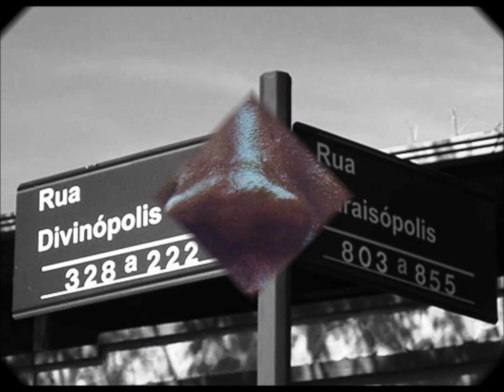FÉ CEGA, FACA AMOLADA - CONJUNTO ROUPA NOVA & ELBA RAMALHO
CONJUNTO ROUPA NOVA
CD OURO DE MINAS 2001 UNIVERSAL MUSIC
Participação especial de Elba Ramalho
FÉ CEGA, FACA AMOLADA
(Milton Nascimento e Ronaldo Bastos)

Agora não pergunto mais pra onde vai a estrada
Agora não espero mais aquela madrugada
Vai ser, vai ser, vai ter de ser, vai ser faca amolada
O brilho cego de paixão e fé, faca amolada
Deixar a sua luz brilhar e ser muito tranquilo
Deixar o seu amor crescer e ser muito tranquilo
Brilhar, brilhar, acontecer, brilhar faca amolada
Irmão, irmã, irmã, irmão de fé faca amolada
Plantar o trigo e refazer o pão de cada dia (Plantar o trigo e refazer o pão de todo dia)
Beber o vinho e renascer na luz de todo dia (Beber o vinho e renascer na luz de cada dia)
A fé, a fé, paixão e fé, a fé, faca amolada
O chão, o chão, o sal da terra, o chão, faca amolada
Deixar a sua luz brilhar no pão de todo dia
Deixar o seu amor crescer na luz de cada dia
Vai ser, vai ser, vai ter de ser, vai ser muito tranquilo

Vídeo editado por Antônio Augusto dos Santos, Antônio Bocaiuva ou Antaugsan, sem fins lucrativos ou comerciais. Fotos e imagens da Internet e do facebook Ouro de Minas Roupa Nova. Bocaiuva, Divinópolis, Minas Gerais.